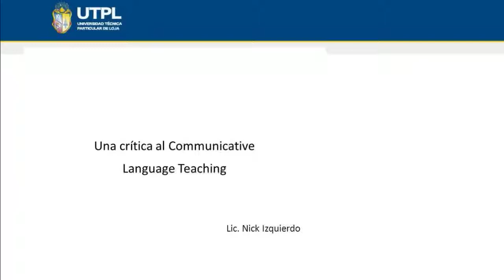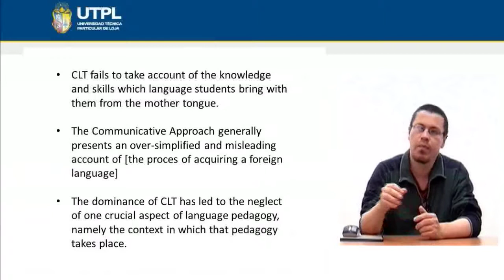UTPL UNA CRÍTICA AL COMMUNICATIVE LANGUAGE TEACHING [(TEORÍAS DE LA PEDAGOGÍA DEL INGLÉS)]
Inglés
Teorías de la Pedagogía del Inglés
Tema: Una crítica al communicative language teaching
Ponente: Lic. Nick Izquierdo